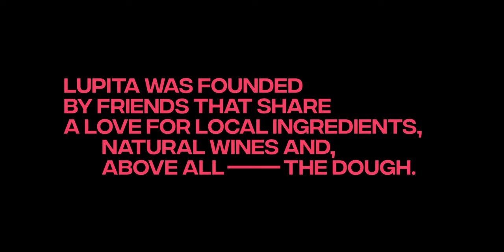THE INDEPENDENTS, Kitch | Ep. 01 | Lupita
Lupita, The Dough at Heart
Lupita is a pizzeria founded by two Brazilian friends who share a love for local ingredients, natural wines and above all, the dough. Every pizza coming out of their oven is expertly crafted with handmade sourdough and a lot of care.

Episode #1 of THE INDEPENDENTS  | A short documentary series that showcases stories of sweat and devotion told by the fearless owners, founders and daredevil chefs of iconic restaurants in the KITCH community.

Director: Pedro Jarnac
Executive Producer: Duarte Neves
Producer: Vasco Costa
DOP: João Pedro Plácido
Editor: Pedro Gancho
Music and Sound Design: Moritz Kerschbaumer
Grading: Marco Amaral
Post Production Producer: Inês Baptista